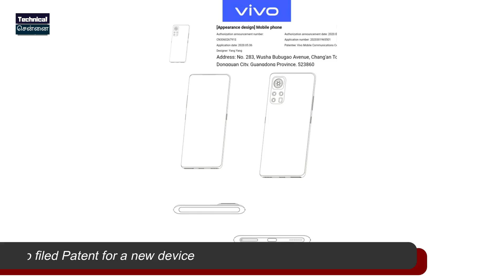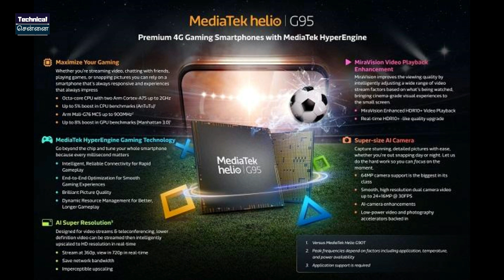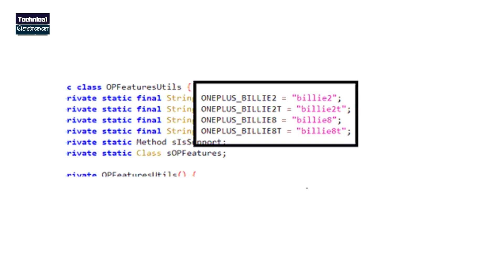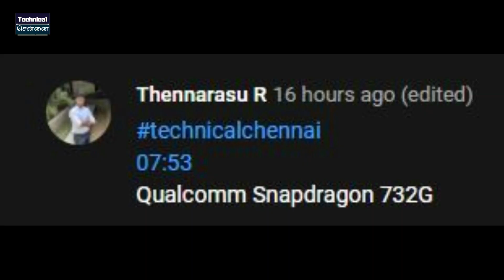Realme X7/ X7 pro Price, Oneplus BILLIE 2, 2T Coming, Infinix Zero 8 rebrand India Launch, TL #304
@Technical Chennai
Here you get daily info of fast growing tech, smartphone leaks, rumors, news, updates, Unboxing, Reviews of Gadgets, Upcoming smartphones and launches.
We upload
"Tech Leaks" everyday at 6AM
Unboxing, Reviews everyday at 10 AM

1)Introduction
2) Amazon Halo: a fitness band and app that scans your body
3) Huawei could exit smartphone
4) Vivo filed Patent for a new device
5)  G95 announced, boosts CPU and GPU performance up to 8%
6) RealmeX7, X7 Pro 5G launched in China
7) Realme V3 5G with Dimensity 720 debuts as the cheapest 5G phone
8) Infinix Note 7 India launch on September 16
9) OnePlusNord new update fixes Bluetooth connectivity issue
10) Motorola One 5G With SD 765 Chip and 90Hz Screen Launched
11) Techno Camon 16 is also launching this month in India.
12) Samsung Galaxy Z Fold 2 launched at around Rs 1.5 lakh
13) POCOX3 NFC listed on Geekbench with 6 GB RAM
14) OnePlus Billie series in the works (Billie 2, 2T, 8, 8T)
15) Paytm contest

Time Stamps

00:00 Introduction
00:33 Amazon Halo: a fitness band and app that scans your body
01:56 Huawei could exit smartphone
03:07 Vivo filed Patent for a new device
03:46  G95 announced, boosts CPU and GPU performance up to 8%
04:28 Realme X7, X7 Pro 5G launched in China
05:26 Realme V3 5G with Dimensity 720 debuts as the cheapest 5G phone
06:09 Infinix Note 7 India launch on September 16
06:50 OnePlus Nord new update fixes Bluetooth connectivity issue
07:30 Motorola One 5G With SD 765 Chip and 90Hz Screen Launched
08:02 Techno Camon 16 is also launching this month in India.
08:32 Samsung Galaxy Z Fold 2 launched at around Rs 1.5 lakh
09:08 POCO X3 NFC listed on Geekbench with 6 GB RAM
09:39 OnePlus Billie series in the works (Billie 2, 2T, 8, 8T)
10:31 Paytm Contest

1. வீடியோவைப் பாருங்கள், போட்டிக்கான கேள்வியைக் கவனியுங்கள்.
2. Comment boxல் இது போன்ற முறையில் பதில் எழுதவும். technicalchennai (time stamp) (answer)
3. உதாரணத்திற்கு பதில் Android என்றால், நான் வீடியோவில் 2.02 நிமிடங்களில் சொன்னேன் என்றால். technicalchennai (2.02) (android) Type like this.
4. comments மூலம் வெற்றி தேர்வு செய்யப்படும்.
5. Winnerக்கு Paytm பணம் Rs 100 அல்லது பரிசு ரசீது (gift voucher) கிடைக்கும்.
6. இதில் பங்கேற்கவும் (Paytm contest)மற்றும் வெற்றி பெறவும்.